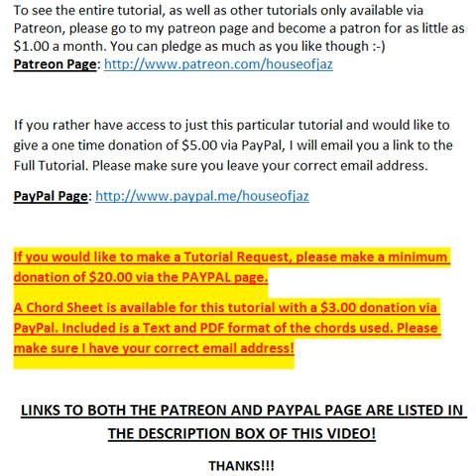Preview of Aquafine (by Kevin McCall) - Piano Tutorial